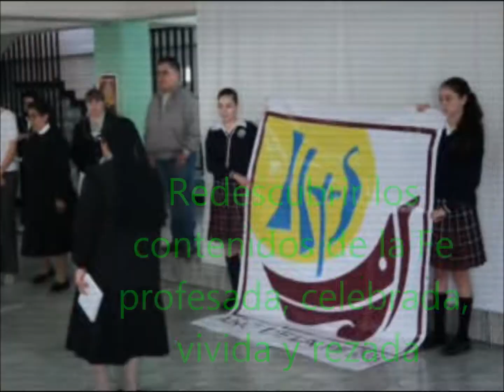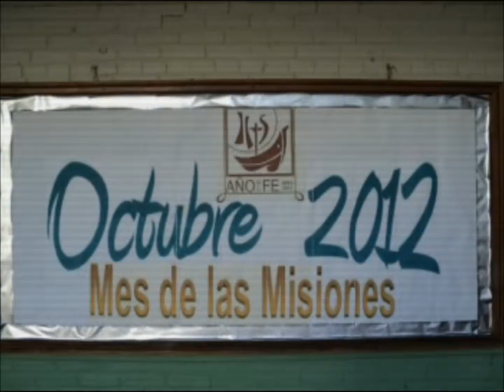Año de la Fe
Apertura del año de la Fe Instituto Parralense A.C.